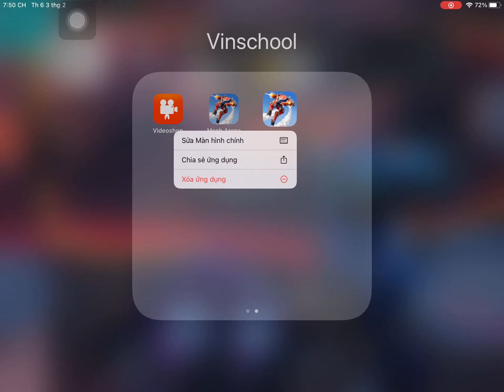I am quitting mech arena I will post war robots now